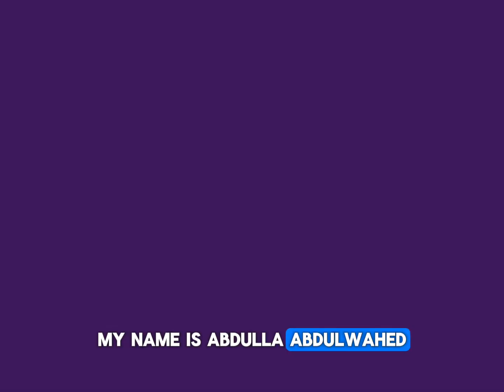2024 Lord-Lieutenant’s Cadets South Yorkshire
Meet the 2024 Lord-Lieutenant’s Cadets of South Yorkshire:

Cadet Sergeant Louis Taylor
Cadet Sergeant Matthew Bruce
Cadet Flight Sergeant Ellie Woodhead
Cadet Company Sergeant Major Abdulla Abdulwahed